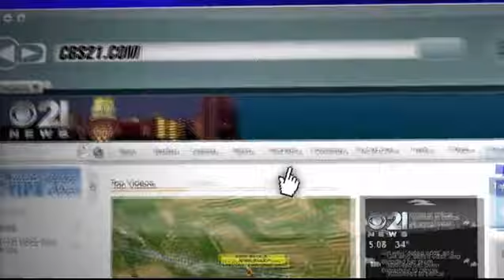pa farm show vosot